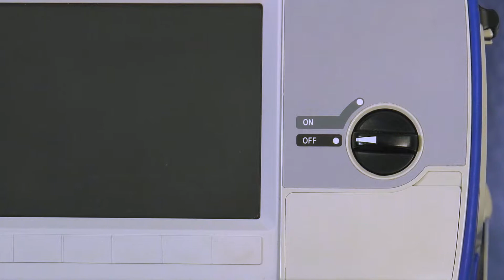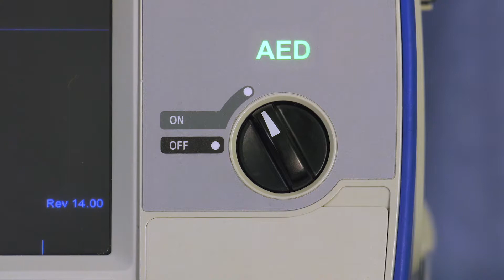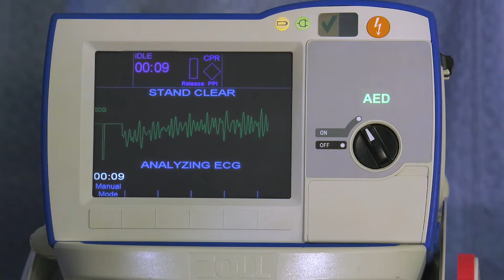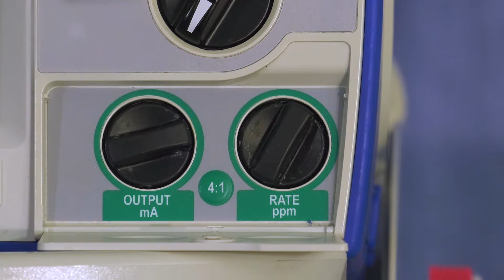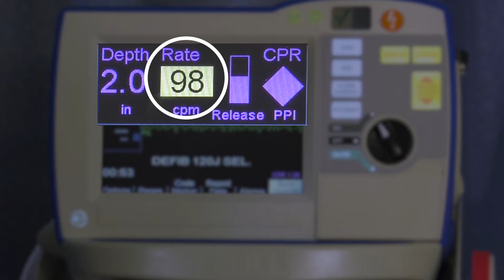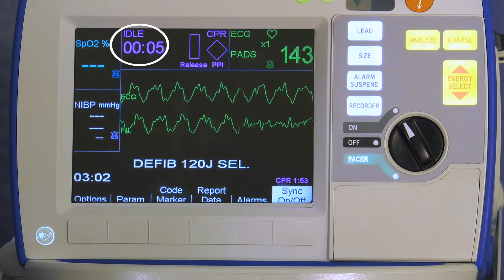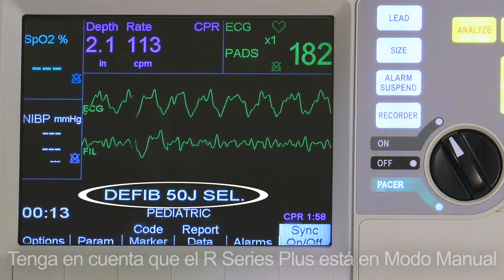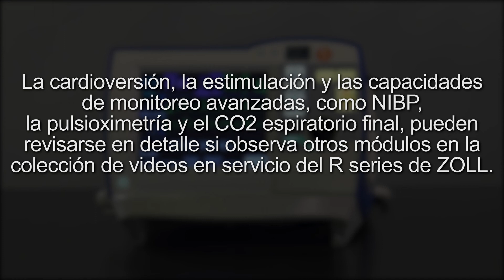R Series Plus: Descripción general breve v14 (Latin American Spanish)